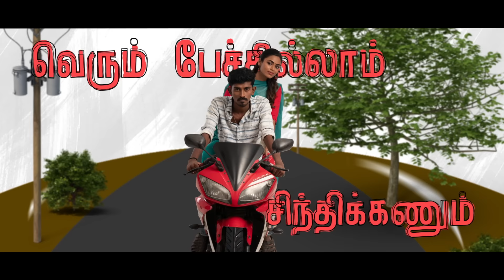Raasa Magaraasa Lyric Video | Nalla Perai Vaanga Vendum Pillaigale | Pradeep Kumar | Prasath Ramar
Here's the Lyric Video of "Raasa Magaraasa" from "Nalla Perai Vaanga Vendum Pillaigale", Sung by Pradeep Kumar & Roja Aditya, Lyrics Written and Music Composed by Pradeep Kumar.

Song Name: Raasa Magaraasa
Movie: Nalla Perai Vaanga Vendum Pillaiage
Music Composed by Pradeep Kumar
Lyrics: Pradeep Kumar
Singers: Pradeep Kumar, Roja Aditya
Charango: Keba Jeremiah
Thavil: Rajini Murugan
Nadaswaram: P. Marungan
Harmonium: Pradeep Kumar
Bass: Pradeep Kumar
Recorded at Krimson Avenue Studios Mani Ratnam, Velu Aasan Parai Isai Kuzhu
Sound Recordist: Manoj YD
Additional Percussions: Bharathsankar

Listen to NallaPeraiVaangaVendumPillaigale Songs on your favourite streaming apps

Movie Credits:

Producer: Pradeep Kumar
Cast: Preethy Karan, Senthur Pandian, Suresh Madhiazhagan, Poornima Ravi, Thamizhselvi, Shivani Keerthi
Screenplay: Prasath Ramar
Story: Prasath Ramar
DOP: Udhay Thangavel
Editor: Radhakrishnan Dhanapal
Production Designer:  Vijay Adhinathan
DI Colorist: Amarnath
Title CG: Sathish Sekar
Opening Credits Animation: Isquare Media
Title & Poster Designs: Yadhav JBS
Subtitles: Varsha
Sound Mixing: G. Suren
Sound Design: G. Suren, AlagiaKoothan
Mixing Studios: 4 Frames
VFX: Varna Digital Studios
DIT: Cinehive
DIT-Team: Saranraj, Sathish Kumar, Gerald
Production Executive: Baskar Ganesan
Assistant Directors: Navinraj SM, Vigneshran
Co Producers: Kalyani Nair, Harish Balan
Tamil Nadu Theatrical Release:  Uthraa Productions

Banner : Poorvaa Productions

Lyric Video by Ranjit Kumar Rajendran (SFTS Media)